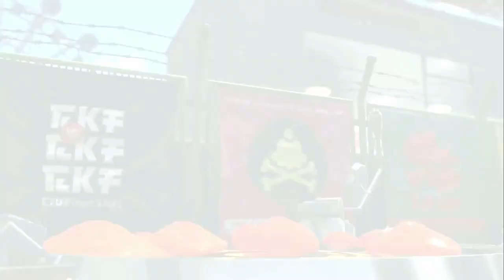【平和】野良のバトルで戦いの無い平和なバトル集 【スプラトゥーン２】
4本目！！！！！！

【ギアMAX】倒されてもスペシャルが減らないので
リスポーンから安全に撃てるスぺ減3 9のマルミサが強かったｗｗｗ

　　　　　　　　　　　　　　　　敬称略